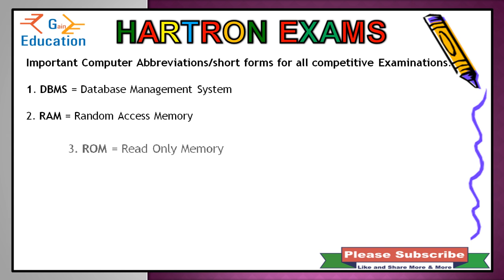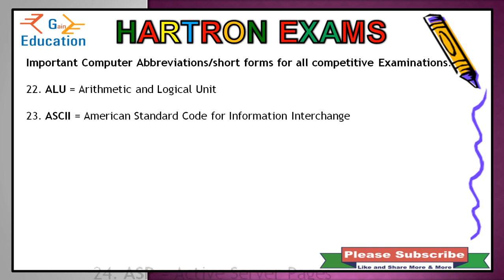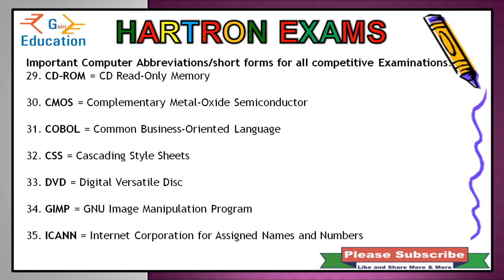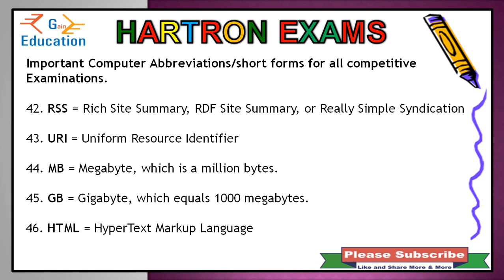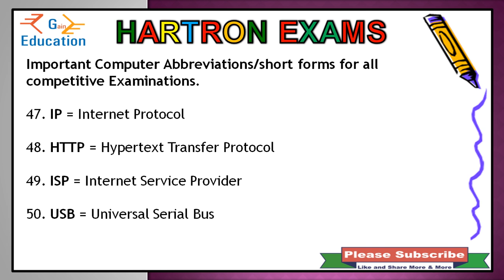50 Most Commonly used Computer Full Form, कंप्यूटर से संबंधित महत्वपूर्ण Full Form